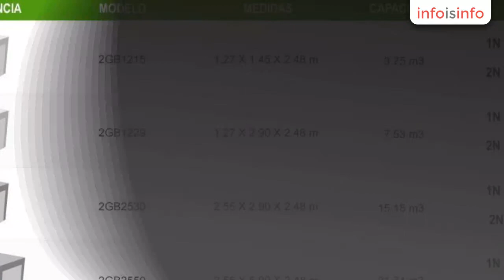Eventos en Cuernavaca - Guardabox - InfoIsInfo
Guardabox, Eventos en Cuernavaca. Más Información

Guardabox® es un centro de Self Storage, donde podrás almacenar todos tus bienes, archivo muerto, menajes domésticos, herramientas, etc. Mini Bodegas desde 3.75 mts3 hasta 31.74 mts3,  Tenemos en Renta y Venta.

Contamos con:
Vigilancia las 24 horas los 365 días del año.
Cada cliente coloca su propio candado y conserva su llave.
Acceso a tu mini bodega las 24 hrs. los 365 días.
Puedes ingresar al Centro en tu vehículo.
Fácil Contratación.
Acceso automatizado mediante una tarjeta electrónica.

Horario de Oficina:
Lun a Vie 9-2 y 4-7
Sáb 9-2

Renta y Venta de Mini Bodegas

Almacenaje